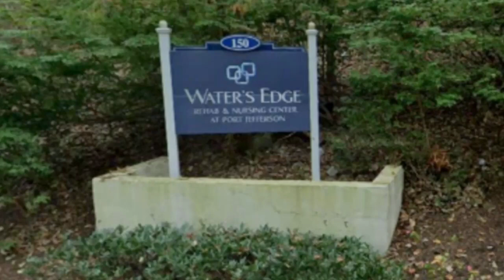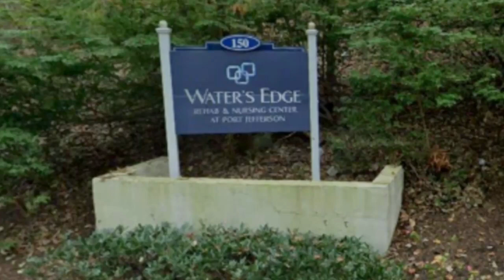Idosa declarada morta é encontrada viva em funerária três horas depois